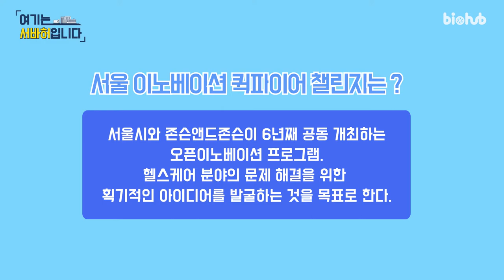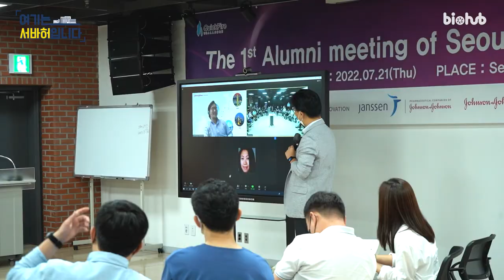서울 이노베이션 퀵파이어 챌린지 알럼나이 미팅 | 우승기업 랜덤인터뷰!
서울 이노베이션 퀵파이어 챌린지 알럼나이 미팅이 뜨거운 열기 속에 성공적으로 마무리되었습니다!
7월 21일, 서울바이오허브에서 열린 행사에서는 퀵파이어 챌린지 역대 우승 기업 10곳이 참여해 그동안의 성과를 공유하고 앞으로의 운영방안을 논의하는 시간을 가졌습니다.

그리고 이날 또 하나의 이벤트로 각 우승 기업 대표님들의 랜덤 인터뷰가 진행됐는데요! 지난 퀵파이어 챌린지 이후 달라진 것들은 무엇인지 들어봤습니다. 열정과 성공에 대한 진솔한 이야기, 지금부터 들어보시죠!